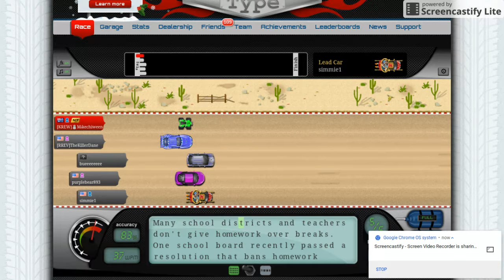Finally on my main account